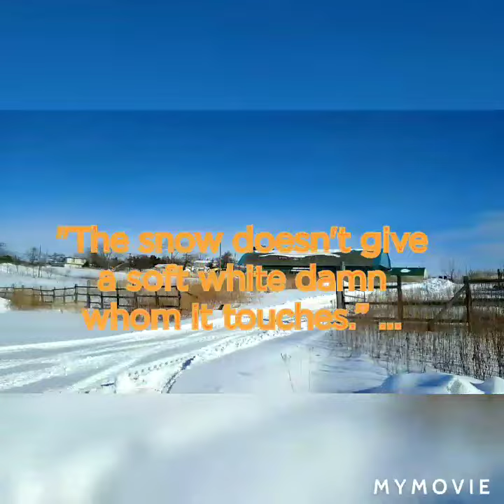Riding a mini excavator komatsu🚜(hokkaido japan)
Fasten your seatbelt
The dairy trainees having a farm trip in hokkaido Japan  riding mini excavator komatsu ,